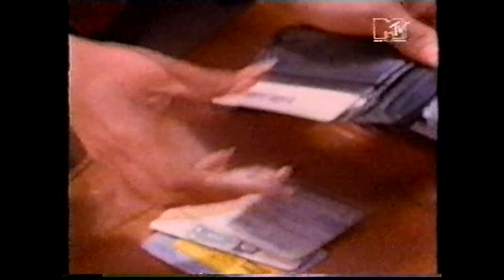Terminator X -It All Comes Down To Money